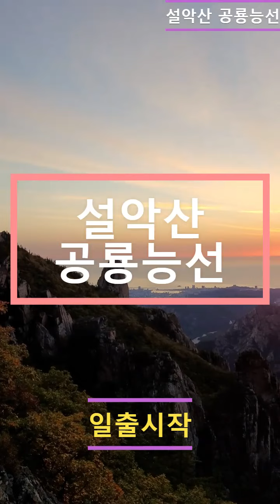설악산 공룡능선. 천불동계곡. 1275봉. 신선대. 천당폭포. 양폭포. 옥련폭포. Beautiful Korea. Seoraksan Mountain.